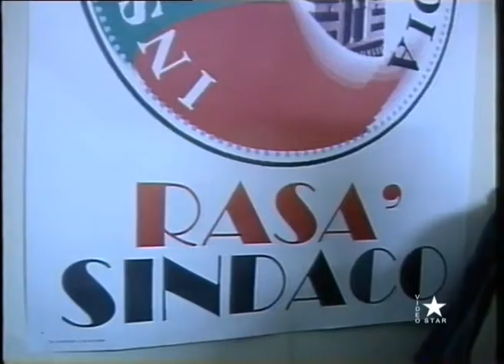Santa Maria di Licodia - È morto l'ex Sindaco Salvatore Rasà (1948-2017)